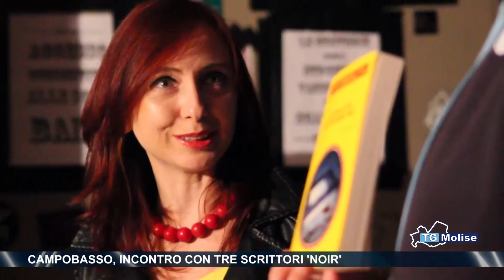Campobasso, incontro con tre scrittori "Noir"